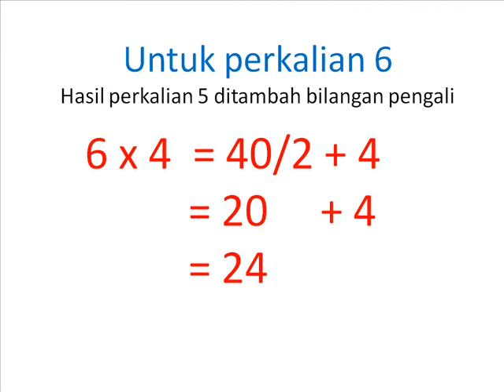Cara mudah menghafal perkalian 6